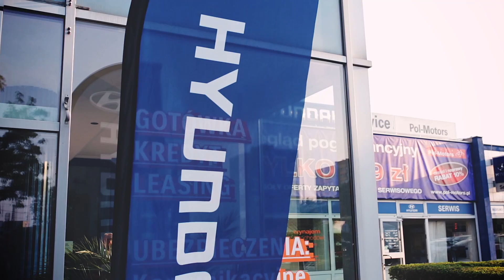Hyundai Tucson - premiera w salonie Pol-Motors